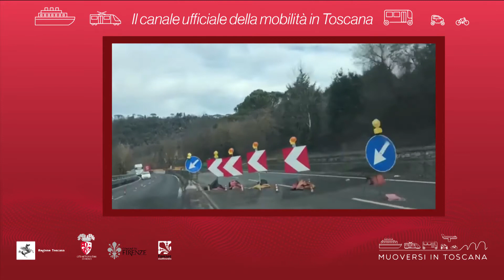Muoversi in Toscana - Edizione delle 12 del 6 dicembre 2019